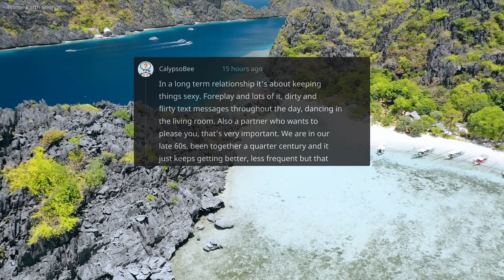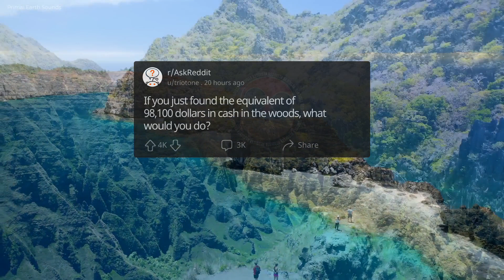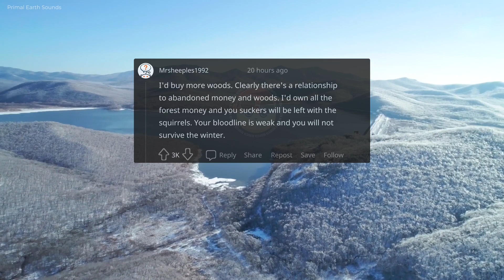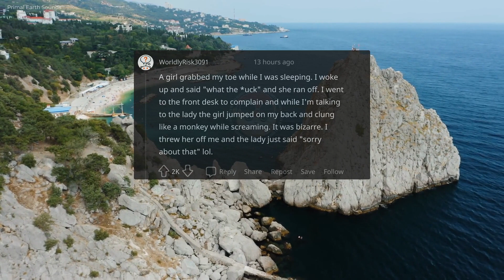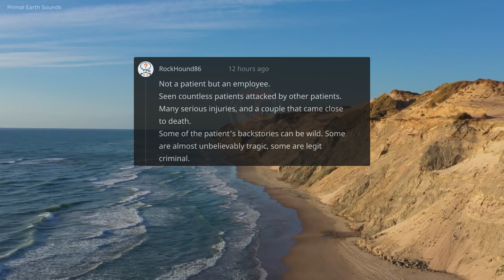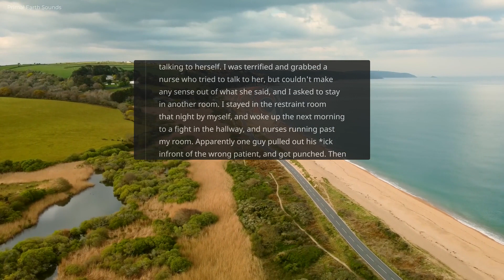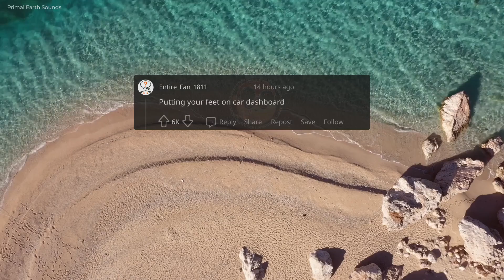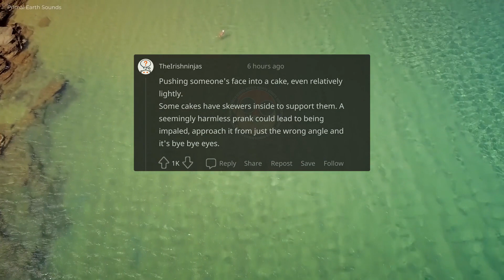What’s the secret to good *ex? & more! askreddit #35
/r/askreddit

        Posts:
Id: 11vrgpq, (No link because it's NSFW and I can get a strike)/
Id: 11w8gaw, (No link because it's NSFW and I can get a strike)/